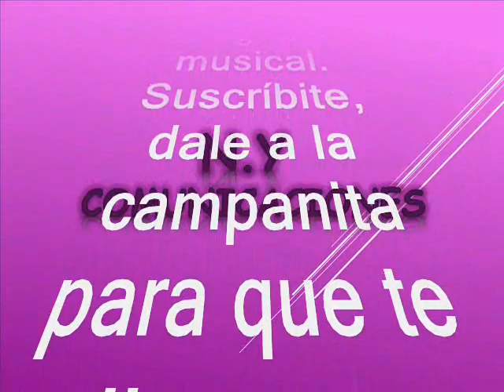El casamiento - Alfredo Barrantes con la Orquesta de: Blacio JR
Amigos suscriptores del canal: buenos días, buenas tardes y buenas noches donde quieran que se encuentren reciban ustedes un caluroso tropical saludo. Hoy voy a hacerles otro regalo musical se trata de un tremendo tema que fuera un hit de marca mayor en el swing de Gustavo Quintero con Los Teen Agers, es un himno rico para bailar y disfrutar. Es un tema que, sin falta, se baila todas las fiestas y bailes es una excelente melodía. Así que alisten grabadoras que les voy a subir este tema para que estimulen los sentidos y alimenten el alma. Esta es una magistral interpretación. Esta vez nos vamos para otro país centramericano donde también disfrutan del género tropical. Nuestros invitados son muy destacados y queridos en dicho país y en todo el continente, siendo una orquesta originaria de nuestro país hermano Costa Rica. Queremos ofrecer nuestros mas sentidos agradecimientos a nuestro suscriptor: @luisalbertogarcia1583 (Luis Alberto García en Bello – Antioquia – Colombia) por querer compartir su música con todos nosotros. Este tema se los rescatamos, revivimos y recreamos a suscriptores y visitantes, nuestra razón de ser. La cumbia está titulada: “El casamiento”, interpretada por Alfredo Barrantes, con el acompañamiento musical de la orquesta Blacio JR. Alfredo Barrantes nació en Alajuela-Costa Rica y cantó en su país tanto con la Orquesta Marival pero realmente no tuvo éxito, por lo que migró a Ecuador y estando allí trabajó con varias orquestas, hasta llegar a la orquesta Blacio junior ( de Milo Blacio), la más importante big band del Ecuador en esa época. Barrantes, al que se le conoció como EL PILOTO DE LOS EXITOS se convirtió en un cantante solo superado en popularidad en esos años por Julio Jaramillo, considerado como un ídolo de la canción romántica, desde inicios de los años 1950. Posteriormente, Barrantes fundó el conjunto Guayas y siguió cosechando éxitos con composiciones de calidad en temas tropicales y románticos, géneros que son difíciles de manejar para un mismo intérprete. Así que los dejo para que se gocen, este precioso tema tropical en el swing de Blacio JR y la prodigiosa voz del gran Alfredo Barrantes. Este es otro caramelito escaso como ya es costumbre en este canal, sin spots, ni ruidos ni variación alguna en la velocidad de grabación, que deteriore la calidad de la melodía.